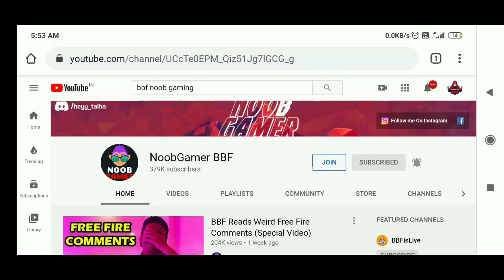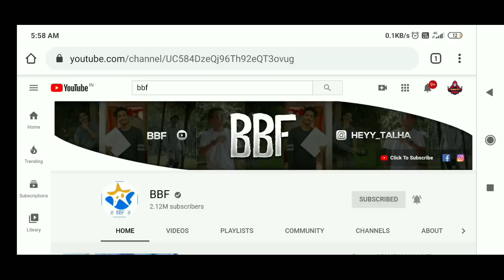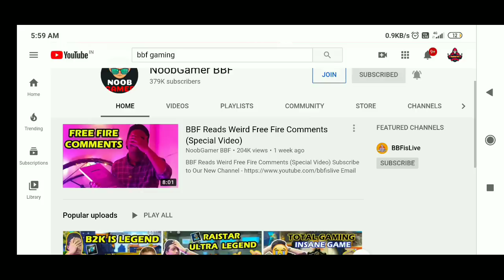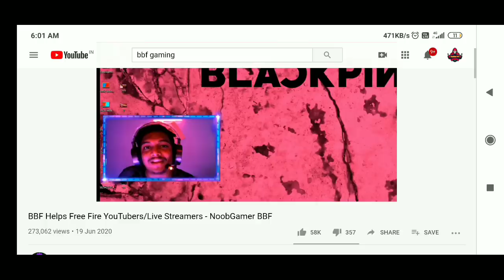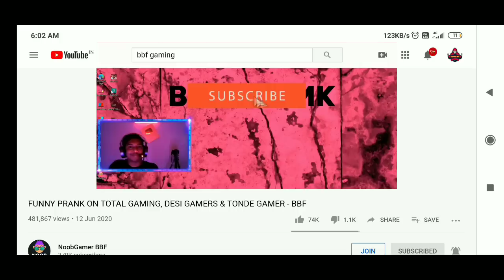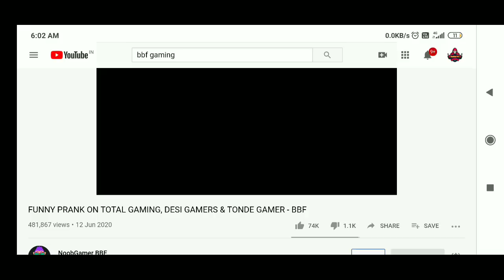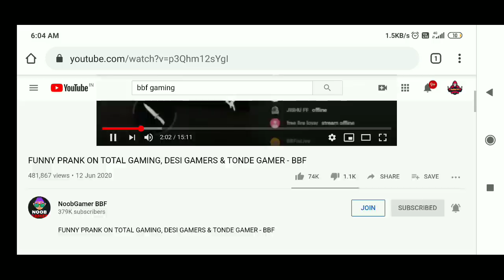Noob Gamer BBF exposed by Tarikul.yt, noob Gamer BBF ,BBF , exposed by noob Gamer BBF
free fire
tonight update
free fire new event full details
aj rat 12 baje kya ayega
aj rat 12 tar por ki asbe
free magic cube event
free bundle event
total gaming
desi gamer
amit bhai
lokesh gamer
gyan gaming